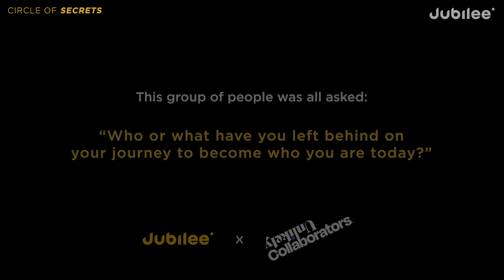LGBTQ+ People Get Brutally Honest | Circle of Secrets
CREDITS
Director: Cole Bacani
Casting Coordinator: Bridget McGuinness
Casting Associate Producer: Karsyn Hughes
Production Manager: Emma Pek
Equipment Coordinator: Heaven Saulo
Assistant Editor: Kirsten Hoang
Post-Production: Kyle Bacalzo